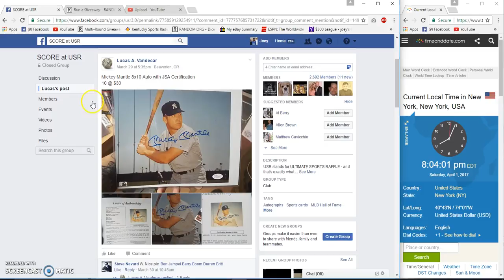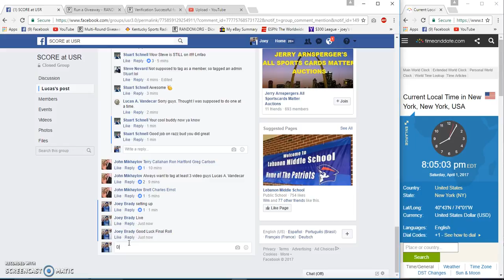Lucas Vandecars Mickey Mantle Signed 8X10